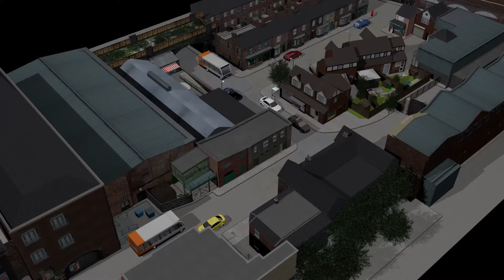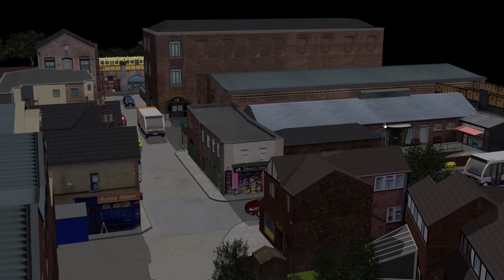A 3D fly-through of Coronation Street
A CGI model I built for Inside Soap magazine to provide 3D visualisation of the streets and houses in Coronation Street.